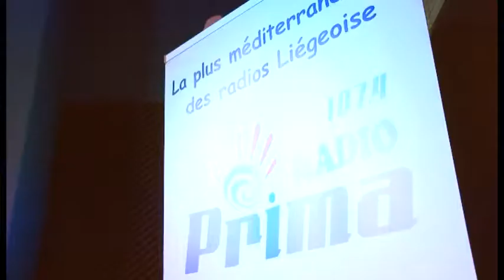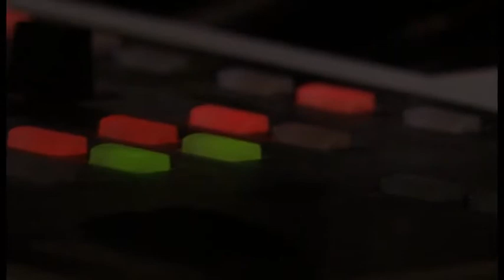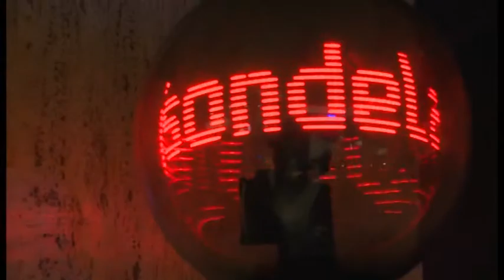Two Kids On Holiday